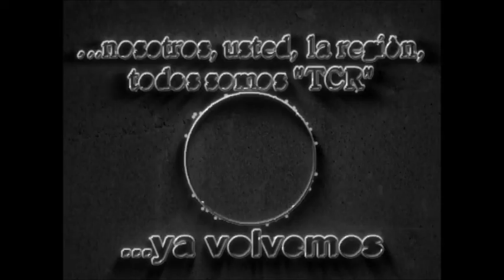04 Cintra: El Municipio continua trabajando ante la Pandemia Covid-19